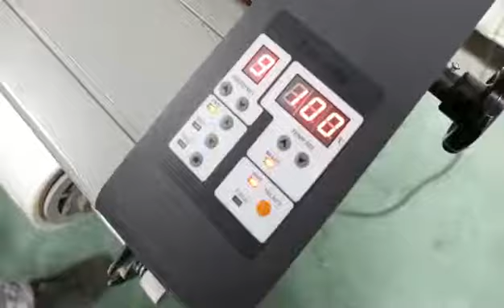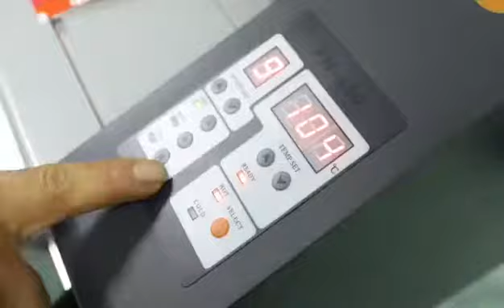Hot roll laminating machine cold laminator film roll FM480